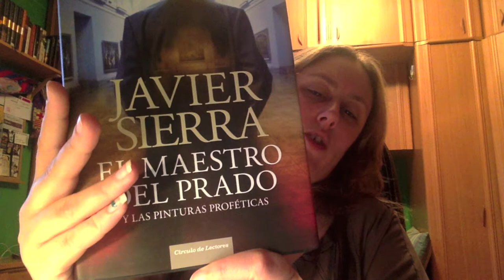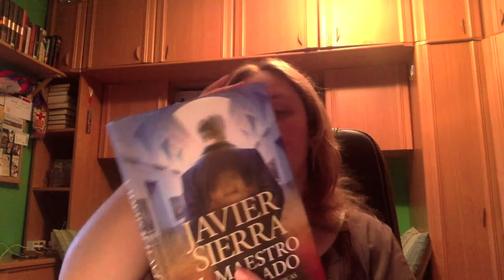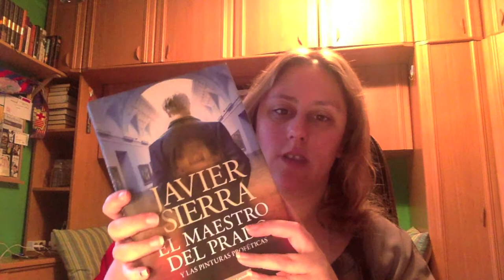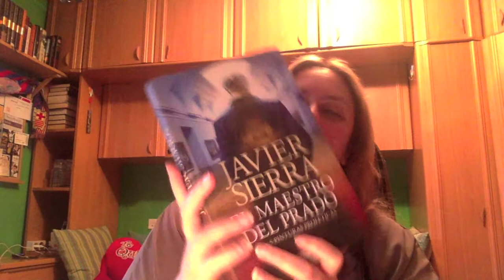Review El maestro del prado - Javier Sierra